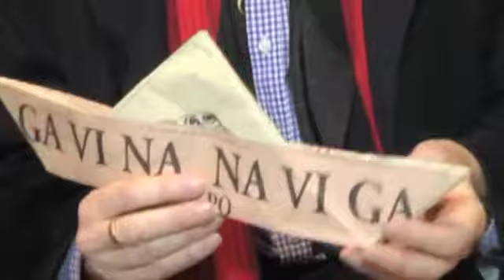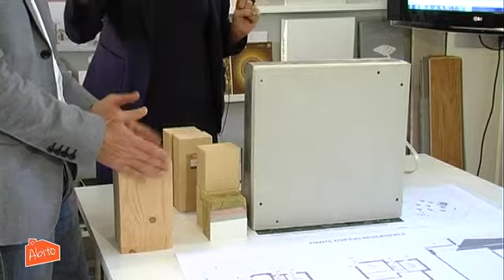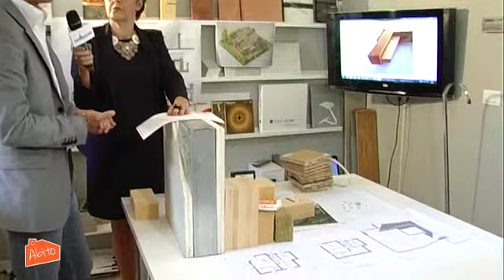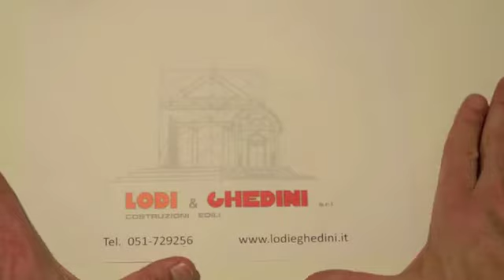Io Abito TV, ideato e condotto da Delisa Merli, decima puntata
Studio Design Merli di Delisa Merli conduce Io Abito, su Nettuno TV in prima serata il venerdì dalle 21 alle 22 , replica al sabato dalle 22 alle 23, oppure in streaming su Decima puntata.